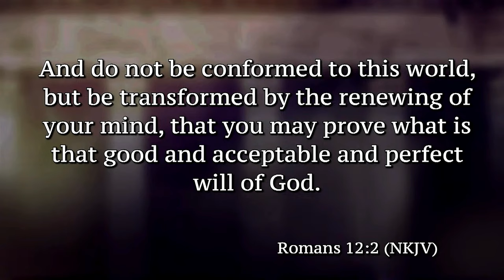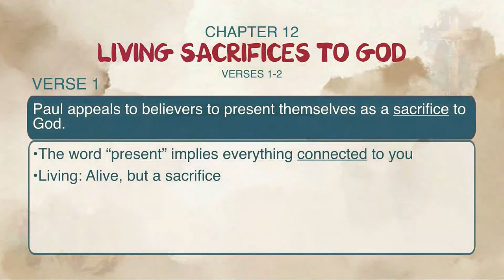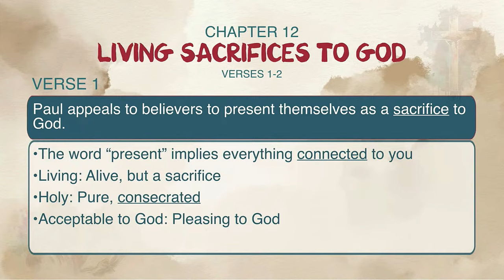"A Walk Through Romans, Chapter 12" Pastor John K. Jenkins Sr. (Bible Study)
Broadcast Date: Tuesday, March 5, 2024